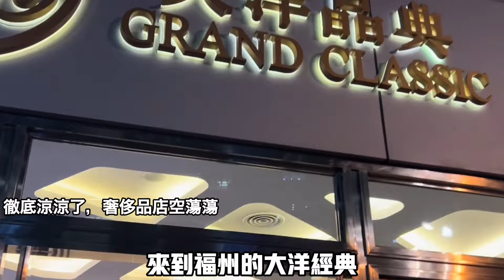真沒錢了！奢侈品店徹底空蕩蕩！外資壓根不給工廠訂單！旅遊淡季三亞經濟一片蕭條！